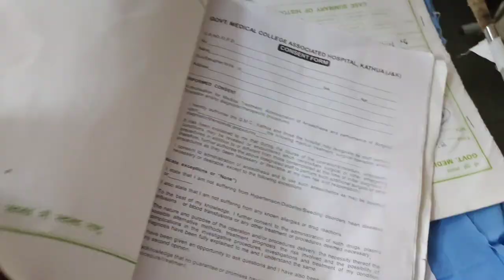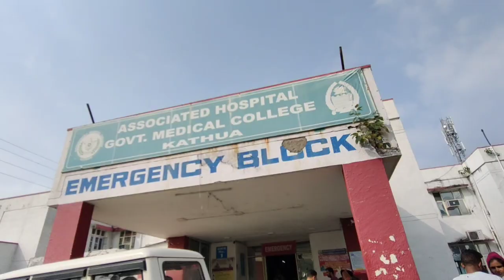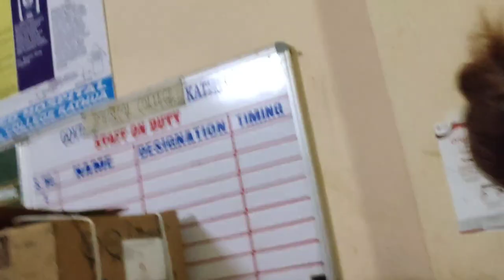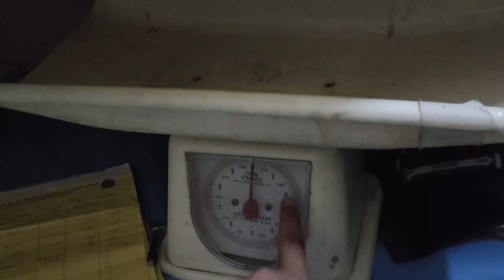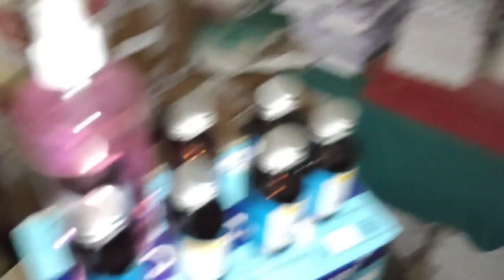The Life of A Nursing Student is Not So Easy 🥲 || GMC Kathua 🩺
Srivalli Hindi Song Credits

Pushpa Movie Release Date – 17 December 2021
Director Sukumar
Producers Naveen Yerneni, Y Ravi Shankar
Star Cast Allu Arjun, Rashmika Mandanna, Fahadh Faasil
Music Label
Aditya Music

Background Music - Srivalli | Flute cover by Divyansh Shrivastava